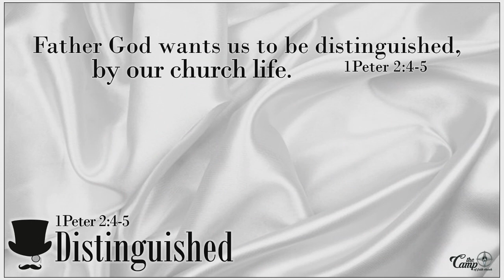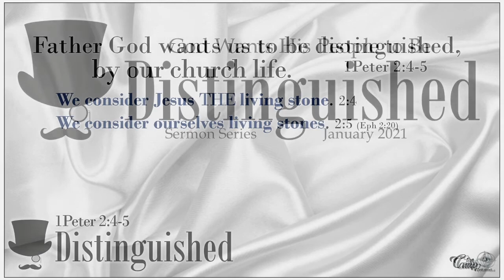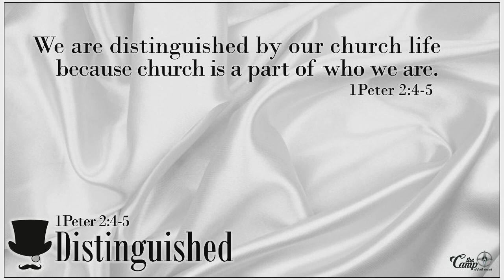Distinguished | Pt. 2